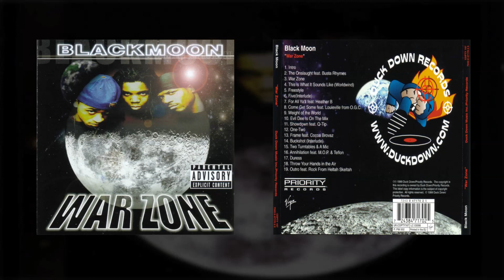Black Moon - For All Ya'll (Feat. Heather B) (HQ)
Black Moon - For All Ya'll (Feat. Heather B) (+ Lyrics)
Album:  Black Moon - War Zone (1999)

Lyrics:

[Heather B]
Mr. Wall, Evil D
5 FT
No doubt, we gonna hold it down for Brook lon
One time, where you at?
WHAT?
Jerz, Uptown, the Bronx, Queens
Aight?
Hustlers, hardcore, thug shit
No doubt, my peoples locked down, they listenin 5 FT
You got to blaze for them
No doubt, one two, drop
Huh?

[5 FT]
Just be a little something (Uh-Huh)
For those who do not know me
Like I'm a 23 Chicago Bull
You can not hold me
It's as if, tryin to grab a nigga that's smothered on fire
Hot every night, elevation be my sole desire
See my, will and determination is out of this atmosphere
For 25 years, I've sheaded the sweat, blood, plus the tears
Makin me get to a man that walk the surf with no fear
Here come the 5, bringin the bomb introduction
With my team of construction, yes we allways bring destruction
To the enemy (enemy) enemy (enemy) ENEMY
Whether of not you're ready, I'm aimin at you steady
Takin you ignorant niggas strictly out of existence
For instance, you didn't listen, when I said I was not missin
I have to much to achieve, better believe
I got more than a dutch hiddin up my sleeve
Why oh why, niggas always want to try
When they know deep in they heart they not ready to die
Allah, blessed me to have a daughter
Before I walked the path of war that's redder than water

[Heather B]
Five, who you gonna hold it down for?
For all, all, all, all, all y'all niggas
For all y'all niggas, for all y'all niggas
For all, all, all, all, all ya'll niggas
For all, all, all, all, all y'all niggas (For all y'all, uh, uh!)
For all y'all niggas, for all ya'll niggas
For all, all, all, all, all y'all niggas (For all ya'll)
For all y'all niggas, for all y'all niggas (Holdin it down, no doubt)
Uh huh!

[5 FT]
I dominate any opponent
Enemies don't want it
Especially when I flaunt it
Grab the mic like a ?? and then I bone it
Then I break into a sweat, some kids wreck it
Hit direct, watch and listen as I resurrect
]From your past, surviving life's roughest task
They said I wouldn't last, don't make me laugh
I'm bout to give y'all niggas, yes a hot flash
Like being branded by hot brass
Like alcohol and fire, hot clash
Now that's a hot ass, that's movin pretty fast
That's about to be deleted from your supportin cast
See, I stand alone in my ???
For dolo
Verbally throwin blows, there's more product then bolo
The Bo knows, how the show gos
When the Five ??? flow gos
In my arena I'm the master of the dojo
You didn't now? Huh! Well I'm tellin ya
And there will be no rebelin against the records I'm sellin ya
That you will live and manifestin it before your eyes
So open the screen hide, high, and recognize
For I shift your lungs to the left and your heart to the other side
3DB, the revolution televised

[Heather B]
For all y'all niggas, for all y'all niggas (Huh?)
For all, all, all, all, all ya'll niggas (Hustlers)
For all, all, all, all, all y'all niggas (Hardcore)
For all y'all niggas, for all ya'll niggas (No doubt)
For all, all, all, all, all y'all niggas (For all ya'll niggas)
For all y'all niggas (Huh? What)

[5 FT]
I rep strong for Brook-lon, BROOK-LON
And I moar to any victim of the Oklahoma bomb
Code red danger! Sound the alarm
I'm breakin niggas down with deep breaths and ??? (Blaze it, blaze it, blaze
Dislocate any move that's bein made
It's 1998, meanin I gots to get paid
So consider this bum-rush a raid
Situation you just can't evade
Bring it to ya, teach ya every stage
BOOM, 5FT eye to eye Mr. Doom
And between me and you there ain't gone ever be no room
In this galaxy, or universe
Believe it or not you get it first, plus you get it the worse
Without a discount on the hurst
Burst in all up in your mouth, up in your thirst
Time to see you over cursed
With the presence of my comin, like a messiah
Prayin for one to take ya higher, no love is liver
No the whole globe can bare witness and testify
If they want to testify it requirin my full inquire

[Heather B]
Uh! For all y'all, courted on the 1, 2's
For all, all, all, all, all y'all niggas (Got that camera on the board, I
See it)
For all y'all niggas, for all y'all niggas (No doubt, ha, ha!)
For all, all, all, all, all ya'll niggas (Locked down)
For all y'all niggas, for all y'all niggas (For the non-knowin, that's how
We gonna hold it down)
For all, all, all, all, all y'all niggas (Brooklyn)
For all y'all niggas, for all ya'll niggas (Jerz, the Bricks)
For all, all, all, all, all y'all niggas (Peoples out there runnin thick)
For all y'all niggas, for all y'all niggas (Mad bent huh?)

(Talking until fade out)